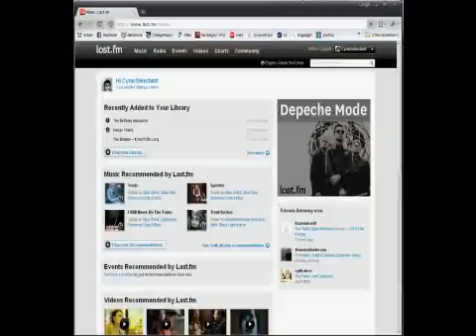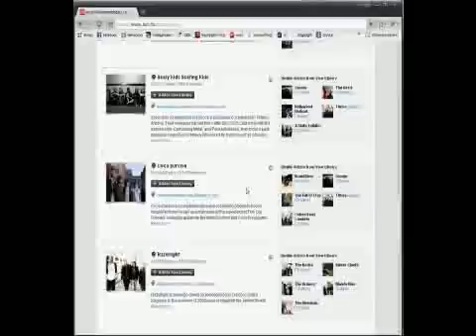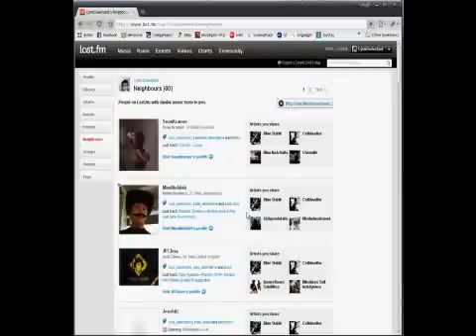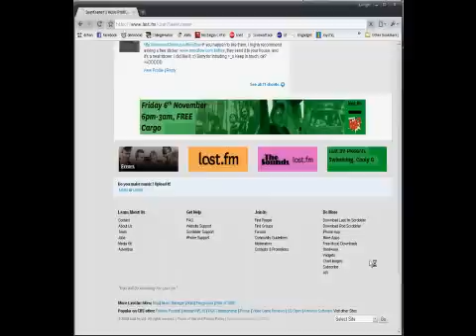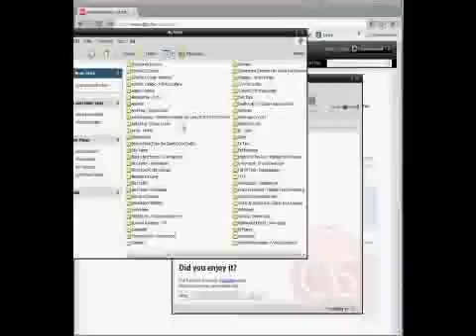Last.fm Tutorial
Last.fm is a music discovery website that is free to use.

Also I know the quality isn't the greatest but i'm just starting out and am trying different codecs to try and get the best quality possible.